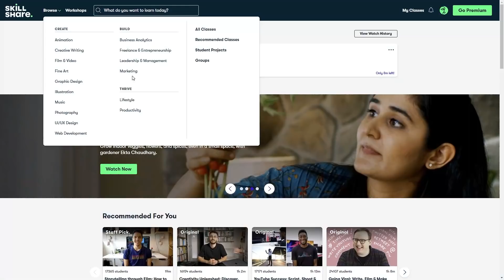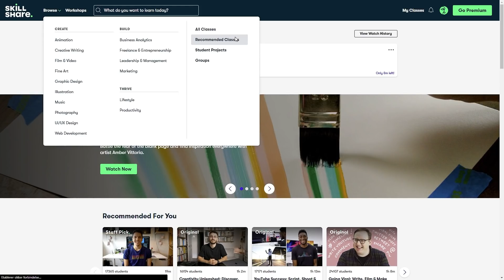Shadowlands 'NEGATIVITY' - A CURE for the PROBLEM ???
NEW PATRON:  Nickel AP - Lore Addicts of the Beard
NEW MEMBER: Yoursolosquad - Initiate of the Beard
NEW SUB: Uchiha Madara

== CHAPTERS ==

0:00 - Shadowlands 'NEGATIVITY' - A CURE to the PROBLEM ???
2:37 - Skill Share SPONSORSHIP
4:46 - WoW Has Problems we need to talk about
7:25 - The Connection with WoW Systems
13:02 - Grinds in MMOs are REAL
15:53 - The Best Defence for MMOs
19:30 - Blizzard are "forcing" Content Creators to highlight these issues